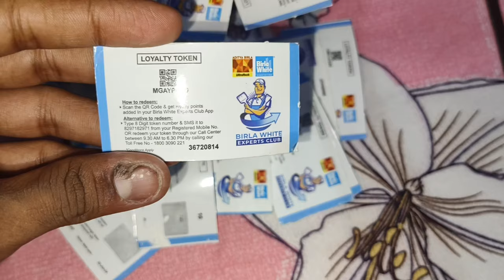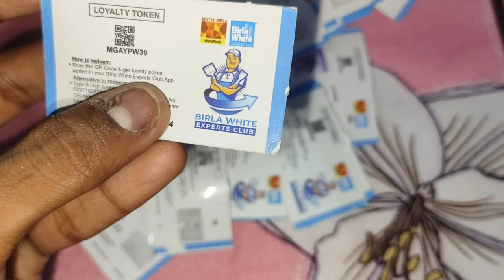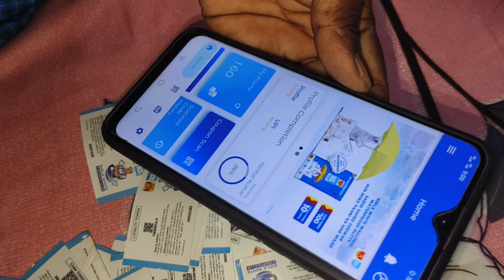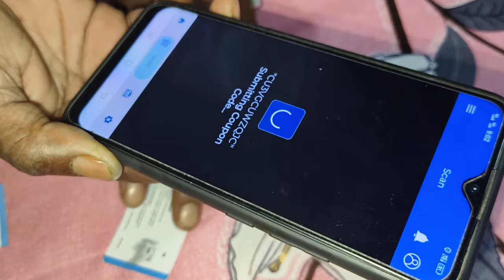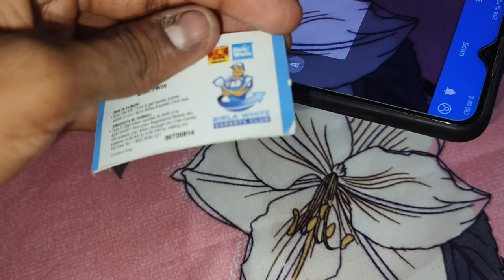Birla White LOYALTY TOKEN Use केसे करें Birla| Putty| Coupon\ Use✓ kaise karen New Update| 2023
Hello,  🙏 Friends welcome to the WallCare Channel with Another Helpful video about the How to Scan Birla putty token & How to transfer a account & Paytm gift wallet make sure you like and subscribe to our Video & channel because we do keep bringing you such awesome quality videos regularly. This Video Is Different So Do Watch it Till The End.

- By WallCare